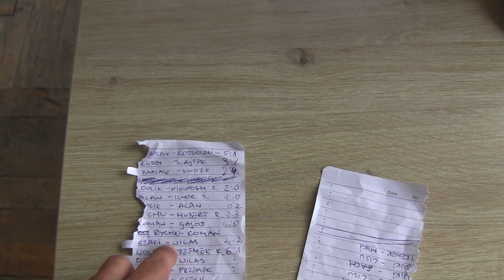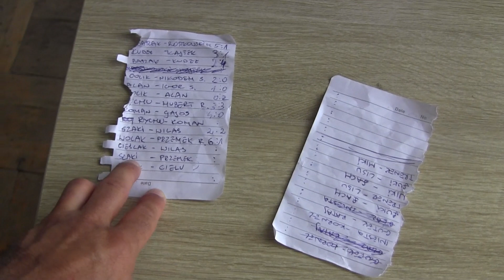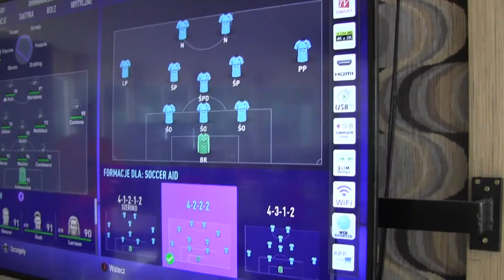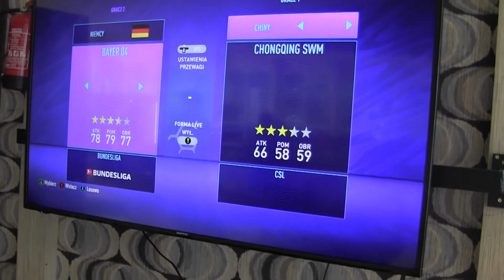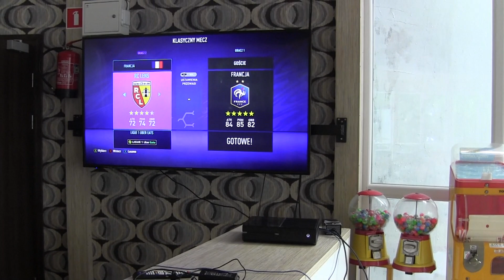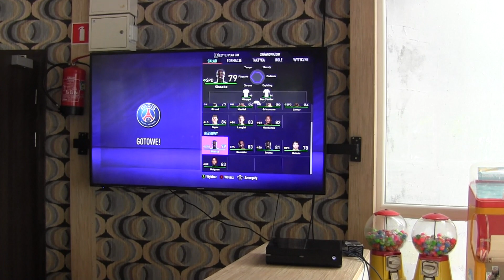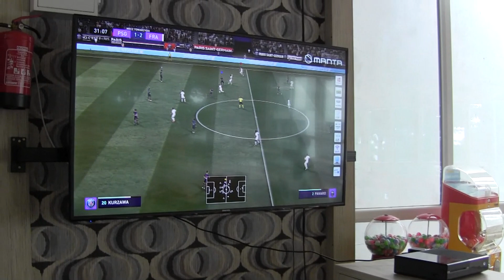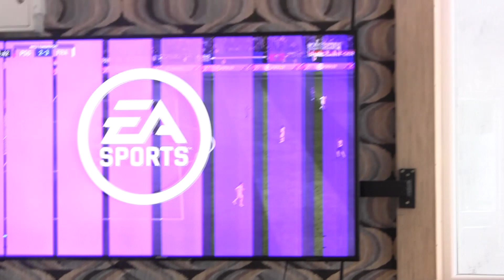CZ10-Misja FCS Regio Camp Rewal 21 - Fifa 21 - Mistrzostwa Obozowe - Faza Grupowa 3/3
CZ10-Po raz Czwarty organizujemy ze Stowarzyszeniem Regiosport i FC Szabełki Obóz Sportowy Piłkarskim w Tym roku Wyprawa nad Morze Bałtyckie oj dzieje Sie  - 13-07-21 Dzień Drugi  Mistrzostwa Obozowe Fifa 21 - Gramy w Dwóch Kategoriach Wiekowych do 2009 i 2008 i Starsi - Losowanie i Pierwsze mecze